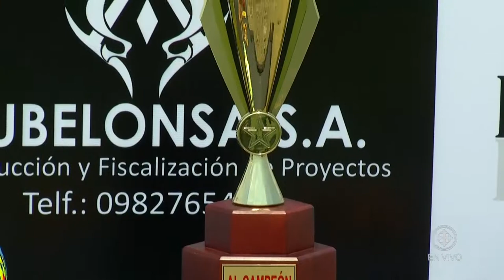RESUMEN LAZIO VS NARANJA | RESUMEN PARTIDOS FINALES